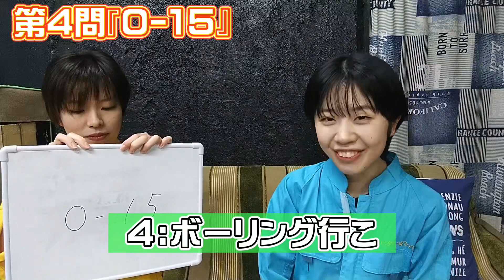パンあかりとボンこよみ３０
「パンあかりとボンこよみ」

この番組は、井尻あかりと長谷川暦が様々なことに挑戦していく様子をお届けする番組です。

今回は、ポケベルクイズに挑戦！
果たして何問正解することができるのか…？！

パンジャーボンバーズ公式TikTok始めました！！
パンあかりとボンこよみを中心にショート動画をアップしていきます。
こちらは、毎週月曜日配信です◎

パンあかり（井尻あかり）

ボンこよみ（長谷川暦）